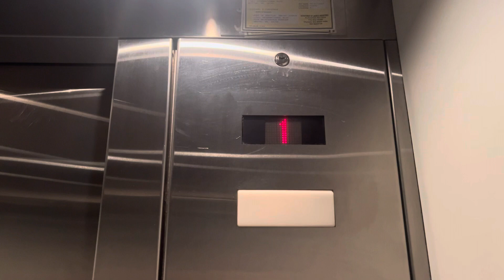Kone Hydraulic Elevator @ Alaska Lounge - SEA, SeaTac, WA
Last post from washington….

TECH SPECS
Brand: Kone
Model: ??
Fixtures: Series 220
Indicator: Kone Dot-Matrix DPI
Lanterns: Kone
Drive: Hydraulic
Speed: ?? FPM
floors served: 2